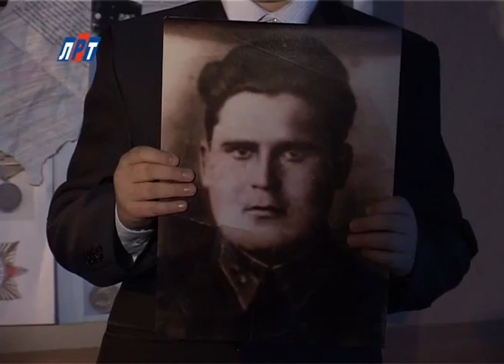Школа_Радость_Котов_Матвей